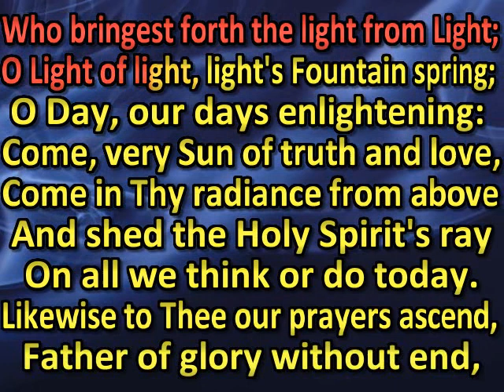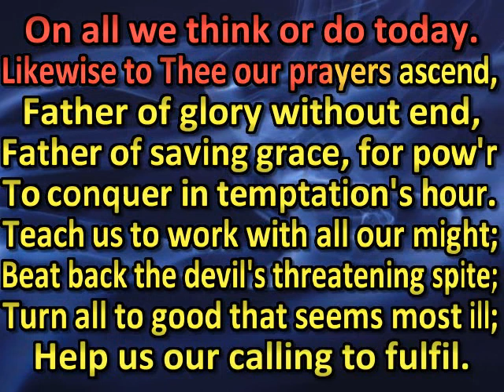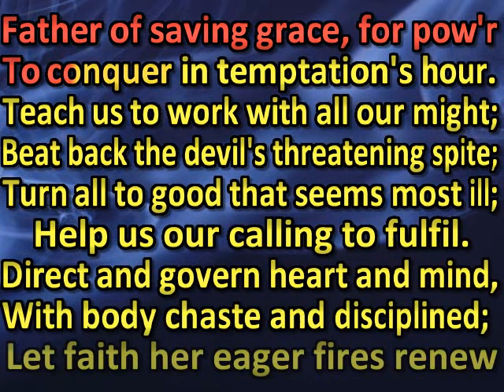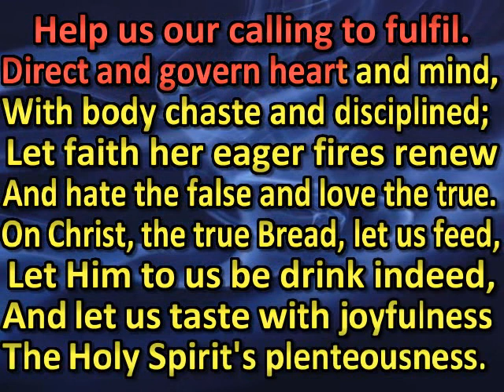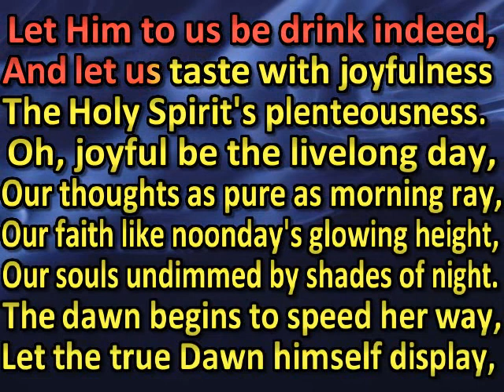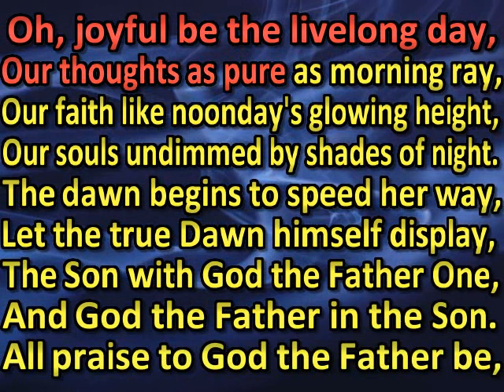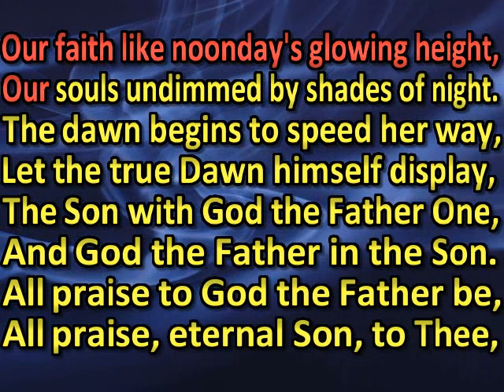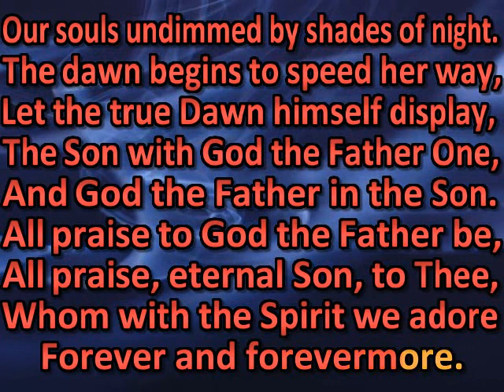O splendor of God's glory bright